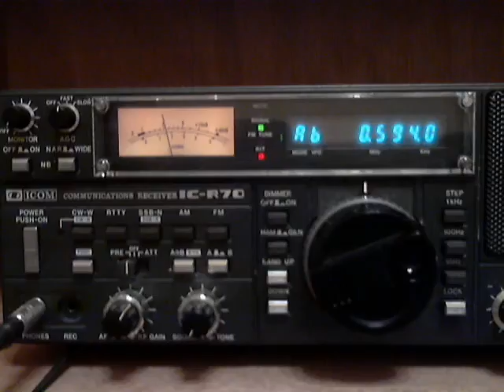Unid Quran on 594 KHz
Iran or Syria or Saudi Arabia.

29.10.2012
~0130 UTC